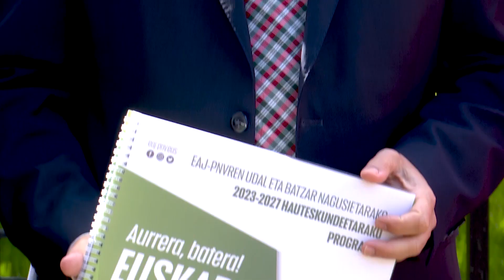El PNV apuesta por el diputado foral Imanol Pradales como candidato a lehendakari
El PNV apuesta por el diputado foral del Departamento de Infraestructuras y Desarrollo Territorial, Imanol Pradales, como  candidato a lehendakari a las próximas elecciones autonómicas vascas, en sustitución de Iñigo Urkullu.

(Fuente: Europa Press / Irekia / PNV)